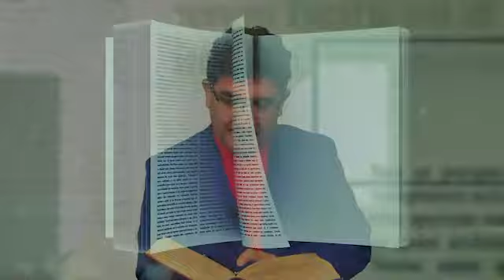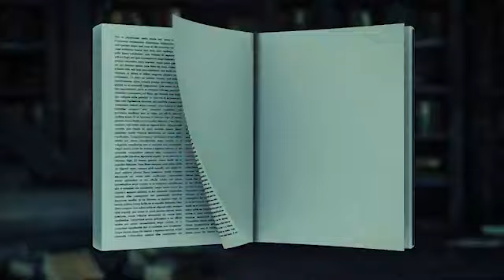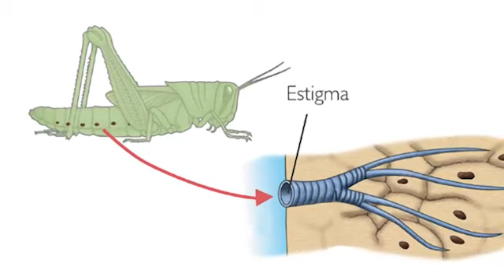Significado de las palabras para hoy 12 de octubre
Significado de las palabras
Azar, azahar, azaroso, estigma, pantagruélico, bronco, basta, vasta